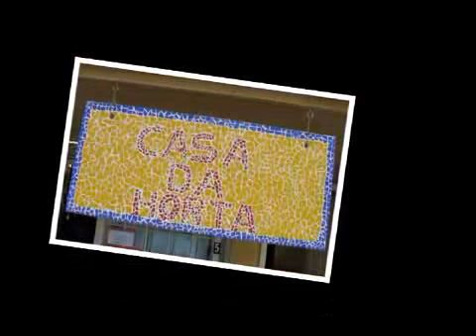DVD TRILHAS 15 ANOS - parte 3